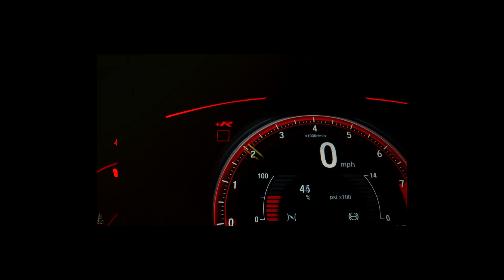Ceite | CTE | Boxer | Dj Shadowface Prod. VITALSHADOWSBEATS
Rap: Ceite, CTE, Boxer

Video mash-up: Mateusz k00 Kołodziejczyk STUDIO POD KAPELUSZEM